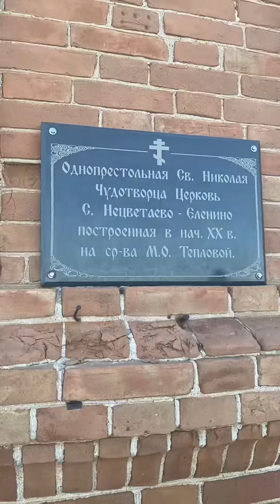17 июля 2022 г.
Село Еленово - Нецветаево .